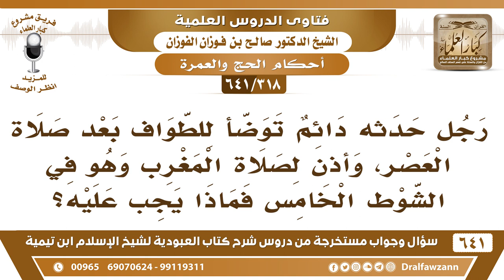[318 /641] رجل حدثه دائم توضأ للطواف بعد العصر وأذن المغرب وهو في الشوط الخامس، ماذا يجب عليه؟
[318 /641] السؤال: رجل حدثه دائم توضأ للطواف بعد صلاة العصر، وأذن لصلاة المغرب وهو في الشوط الخامس فماذا يجب عليه؟
 الجواب: يكمل طوافه؛ لأنه ما زال في العبادة، يكمل الطواف، ثم يطلع ويتوضأ ويصلي المغرب.
السيرة الذاتية :
للاشتراك في قناة الشيخ صالح الفوزان
أسئلة وأجوبة من شرح كتاب العبودية ( 641 ) مقطع

للاستفسار والإقتراحات والدعم
رئيس الفريق
لمشروع كبار العلماء